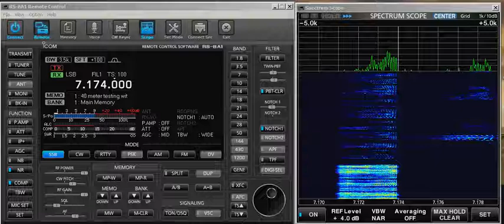G0SZI Laptop 2 Filters Short Video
Brief demo of changing the Skirts on the Filters